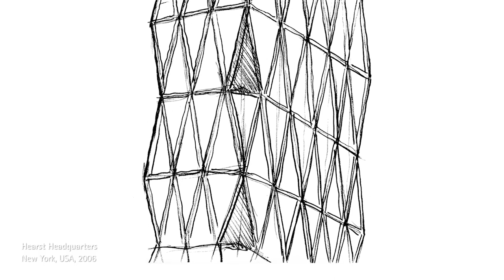Building the Future - Gilbert C. Maurer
For this episode of our ‘Building the Future’ series, we join Gilbert C. Maurer, Director and Former Chief Operating Officer of Hearst Corporation. Tasked with overseeing the design and construction of the company’s new headquarters, Maurer restricted possible candidates to Pritzker Prize winners. Among them was Norman Foster, whose achievements drew Maurer’s attention, and whose Hongkong and Shanghai Bank was for Maurer “the epitome of cool”.